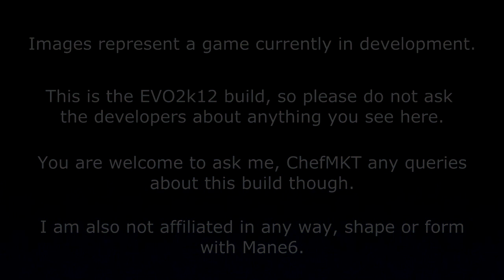Fighting is Magic Combo Music Video - Pony Prelude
My Little Pony: Fighting is Magic Combo Music Video - Pony Prelude

The first ever CMV for Fighting is Magic. Please keep in mind that this build of the game is extremely out of date by now, so please do not ask the developers about any shenanigans that you see in this video.

All combos displayed in this video in this build are COMPLETELY valid and are not techable at any point if executed correctly. For those of you who question that when you see the opponent flash blue during my combos, I am holding both up and down on 2P's side during my combo to check if my combos are techable at all.

Credit is also due to any vectors that I've used in the video. I have no idea who made them, I just googled them.
And finally, thanks to you for watching!

Bonus points if you can guess which episode I lifted the transitions from the show. I'll give you a hint, they're all in season 1.